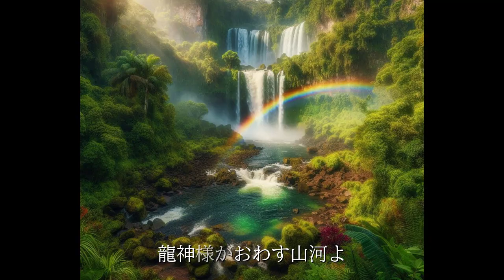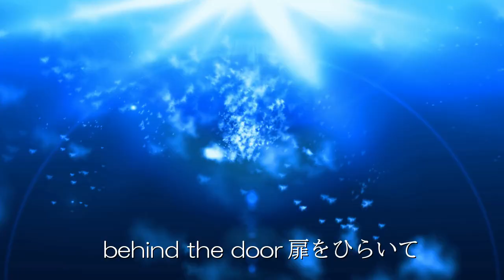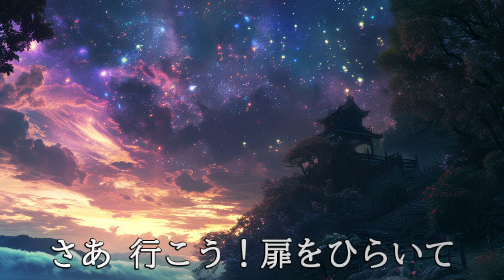【AI-Musicクリエーターソング】扉の向こうに広がる世界 behind the door~扉をひらいて∼ sunoai I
この動画では、「behind the door∼扉をひらいて」という曲を通じて、冒険と発見の旅へと誘います。誰もがいつか訪れる思い出の場所、そして未知の世界への扉を開く瞬間のドキドキ感を感じてください。揺れる木漏れ日や懐かしい食卓の風景から、赤い鳥居や龍神様の山河まで、心の奥深くにある冒険心を刺激する映像と音楽です。自由な翼で新たな世界を飛び回る楽しさを、一緒に体験しましょう。

ぜひ、あなたの冒険の一歩をこの動画から始めてみてください。どんな秘密が待っているのか、一緒に見つけに行きましょう！